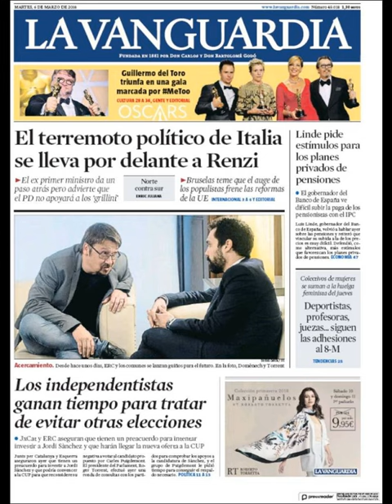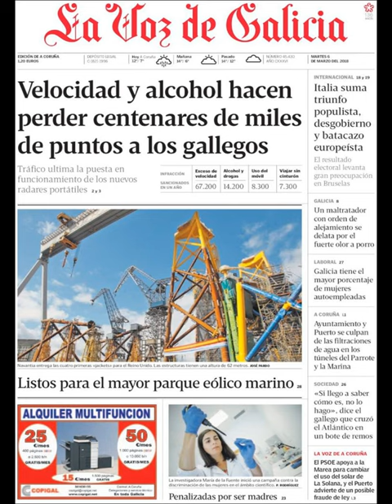Noticias Martes 6 Marzo 2018 Principales Portadas Titulares Diarios Periódicos España Spain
Principales Titulares de Noticias en Portadas Diarios Periódicos Españoles del Martes 6 de Marzo de 2018 ¿Que le Parecio este día?